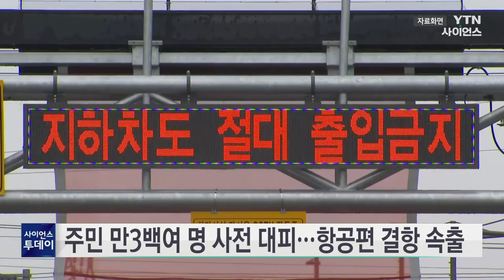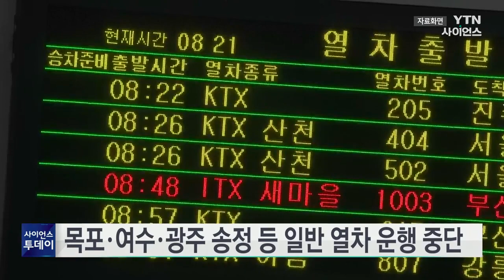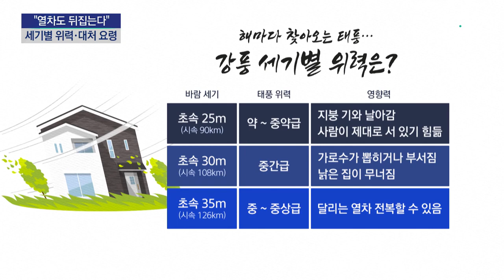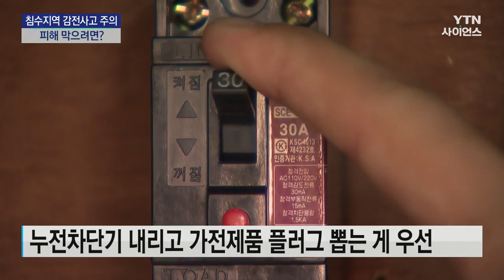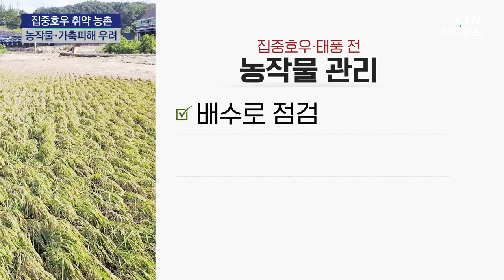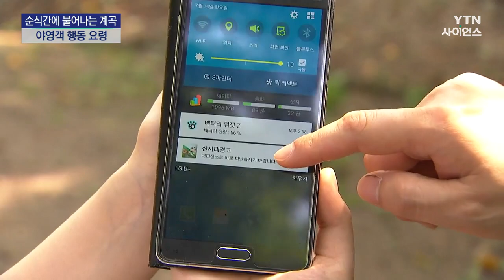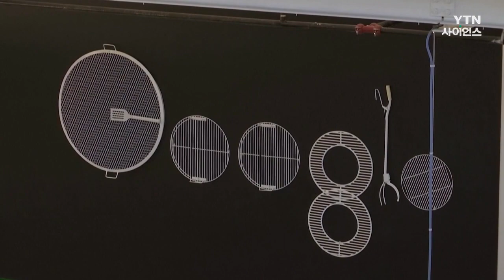[다시보기] 8월 10일 (목) 오전 사이언스 투데이 / YTN 사이언스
■ 주민 만3백여 명 사전 대피...항공편 결항 속출

■ 오늘부터 남해안 지역 일부 구간 열차 운행 중단

■ 태풍 북상에 유치원·학교 180여 곳 휴업 등 학사일정 조정

■ 日 규슈 147만 피난지시...부상자·주택파손 속출

■ "달리는 열차도 전복시킨다"...강풍 세기별 위력과 대처 요령은?

■ 태풍 침수 지역 감전사고 주의...피해 막으려면?

■ 집중호우에 취약한 농촌...농작물·가축 피해 줄이려면?

■ 순식간에 불어나는 계곡...야영객 행동 요령은?

■ 폭염·산불에 기록적 폭우...유럽 곳곳 기상이변

■ 하와이 대형 산불 피해 확산...최소 6명 사망·20여 명 부상

■ 中 '부글부글' 끓는 땅...140년 만의 폭우, 대지진 유발?

■ 올여름 응급실 온열질환자 2천명 넘어...2018년 이후 최다

■ 미, 대중국 'AI·퀀텀·반도체 기술' 투자 규제 발표

■ 12일부터 서울 버스요금 올라...시내버스 1,200→1,500원

■ 이르면 내년부터 출국납부금 면제 6세 미만으로 확대

■ 빛으로 물든 '화성행궁'...무더위조차 낭만 속으로